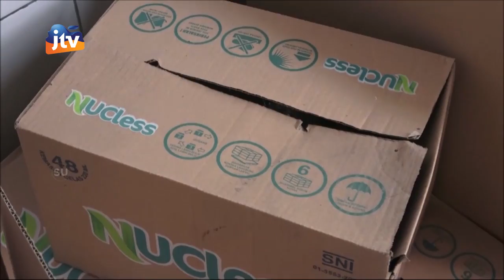NGANJUK - Ratusan Warga Duduki Dan Tolak Pendirian Perusahaan Air Minum NU